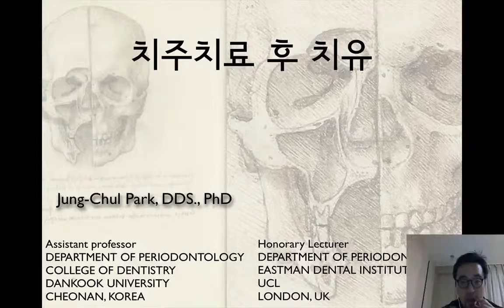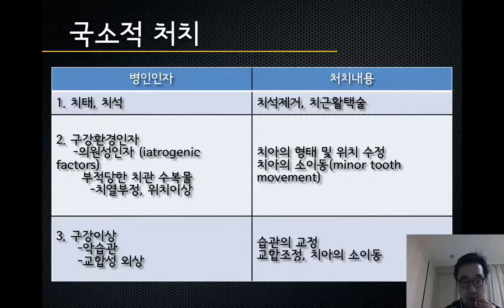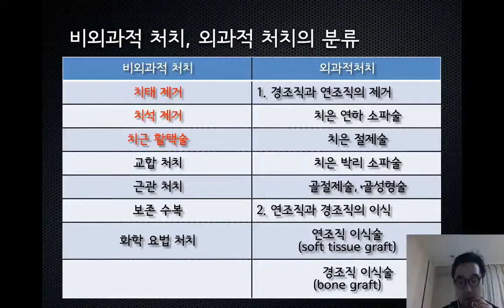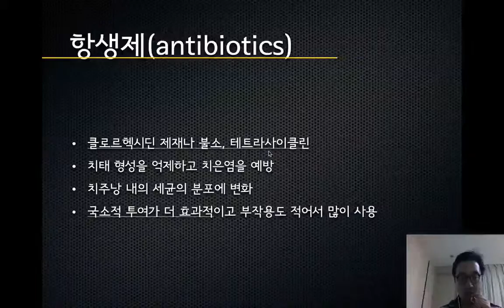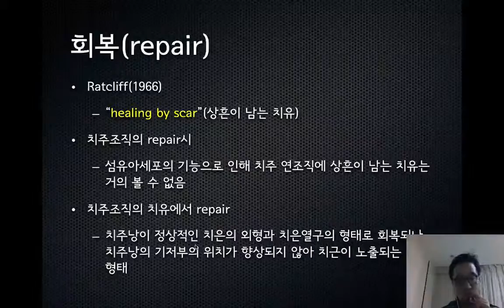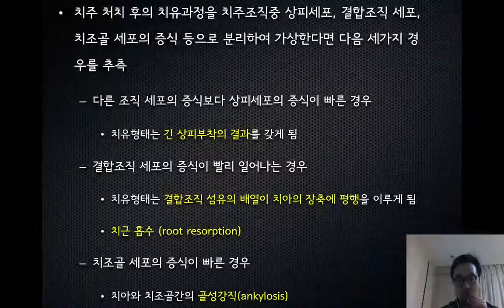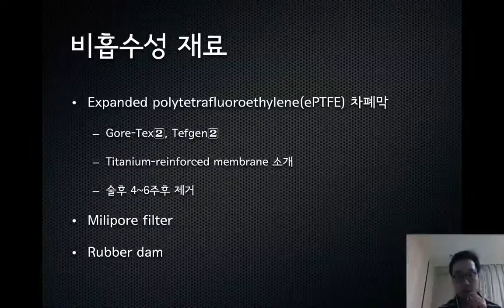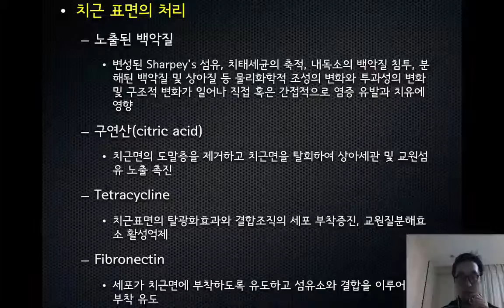150322 flipped classroom healing after periodontal treatment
2nd lecture for flipped classroom

Healing after periodontal treatment